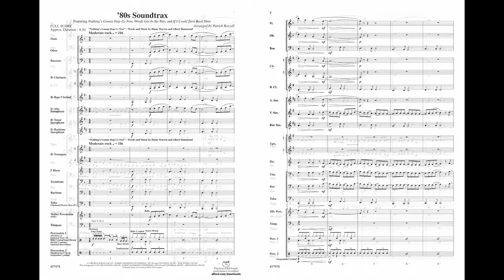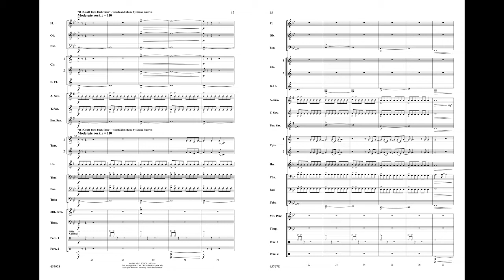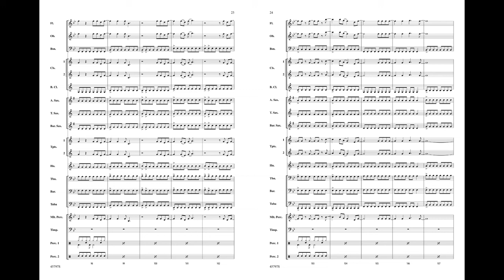'80s Soundtrax, arr. Patrick Roszell – Score & Sound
'80s Soundtrax
Featuring: Nothing's Gonna Stop Us Now / Words Get in the Way / If I Could Turn Back Time
Arr. Patrick Roszell
Item: 00-45797
Series: Pop Young Band
Category: Concert Band
Format: Conductor Score & Parts
Level: 2.5 (Easy to Medium Easy)
Big hair and big hits---the '80s had a sound of its own. '80s Soundtrax presents three big hits from the decade: Nothing's Gonna Stop Us Now * Words Get in the Way * If I Could Turn Back Time. Put on your whitewashed jeans and grab your walkman for a stroll down memory lane! Featuring the works of Starship, Gloria Estefan with the Miami Sound Machine, and Cher. (4:30)